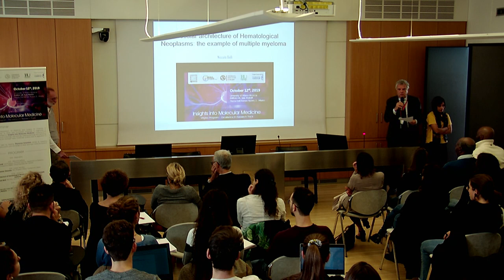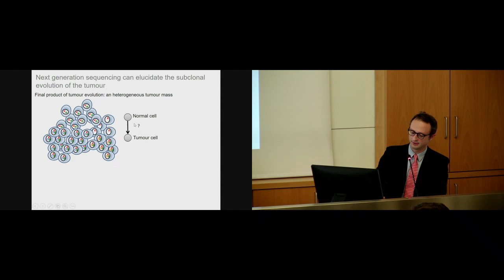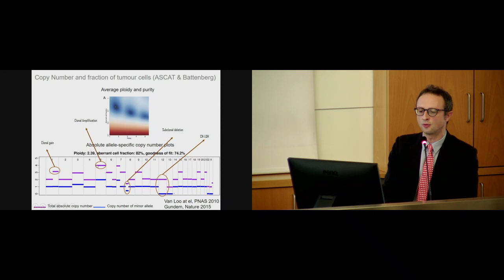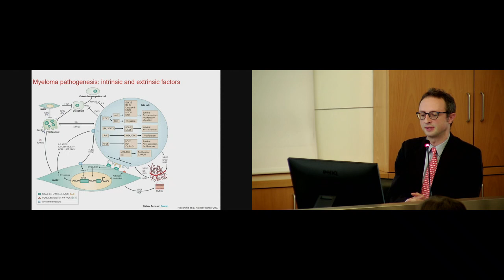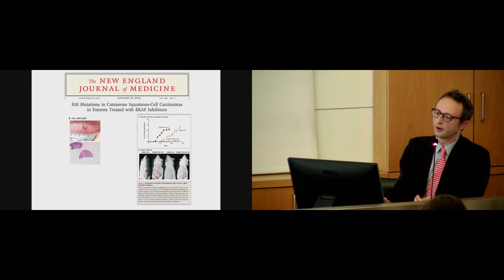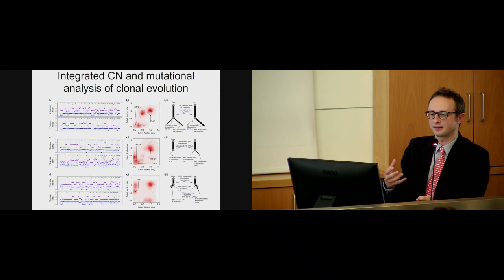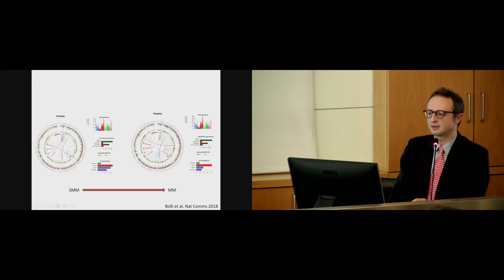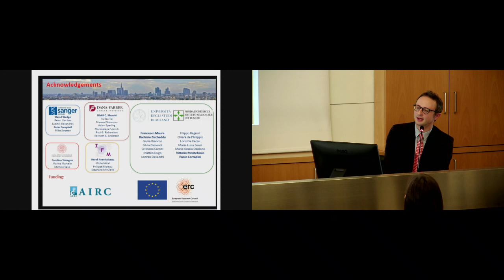1st event - Academic Seminar on Molecular Medicine Session recordings: Niccolo' Bolli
- Molecular architecture of Hematological Neoplasms: the example of multiple myeloma - Prof. Niccolò Bolli